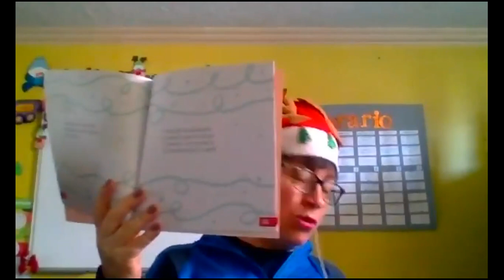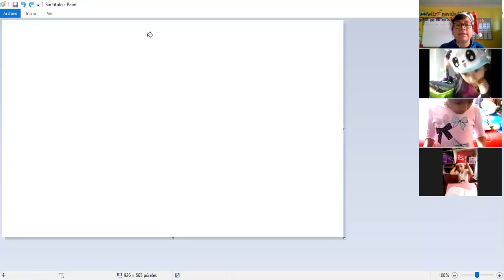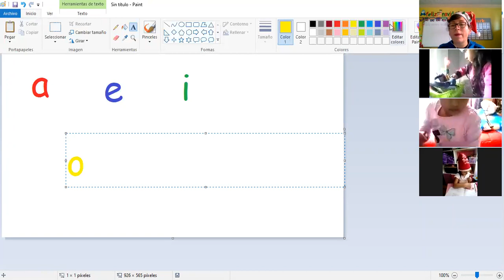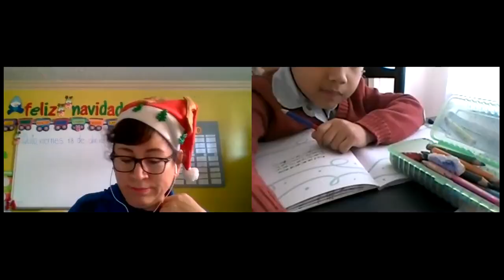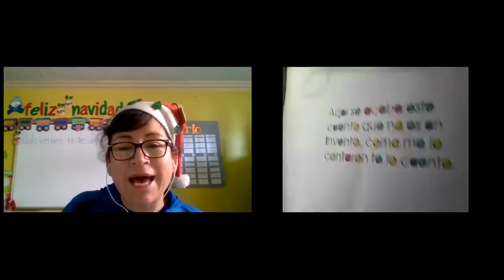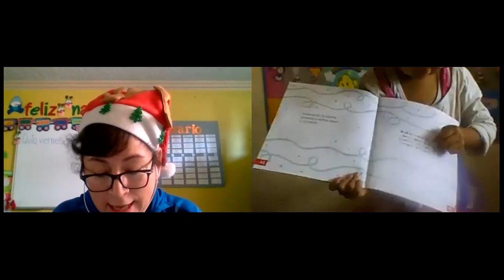1EGB OBRA LITERARIA CLAUDIA 18DIC2020